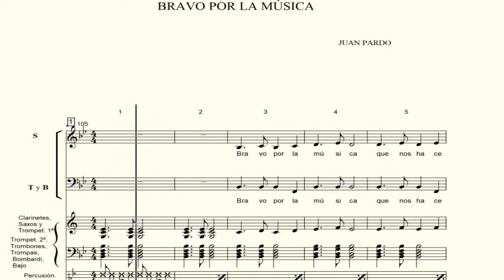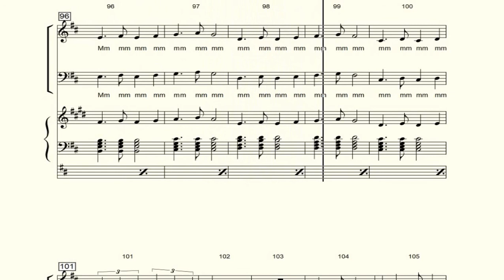TODOS. Bravo por la música- Juan Pardo